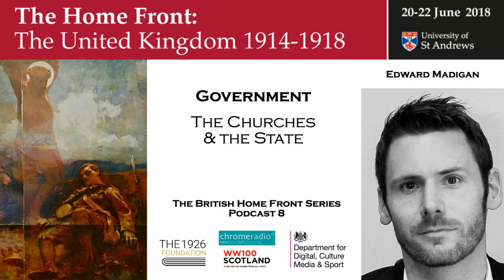THE BRITISH HOME FRONT 8 | The Churches & the State - Edward Madigan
In this podcast, DR EDWARD MADIGAN, Lecturer in Public History, ROYAL HOLLOWAY, UNIVERSITY OF LONDON, reflects on how the First World War was seen by many at the time as a profoundly moral war, and considers the role the churches played in creating that perception.

IMAGE | The Great Sacrifice, James Clark - Wikimedia Commons